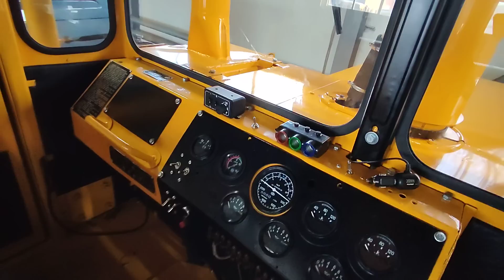Собрали 4ый трактор Кировец К-700А. Установили кабину на 5 трактор Кировец К-700.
Капитальный ремонт тракторов Кировец К-700, К-701, К-744 в Набережных Челнах.